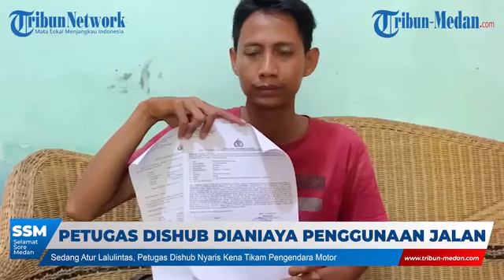SEDANG ATUR LALU LINTAS PETUGAS DISHUB NYARIS KENA TIKAM PENGENDARA MOTOR | "SELAMAT SORE MEDAN"